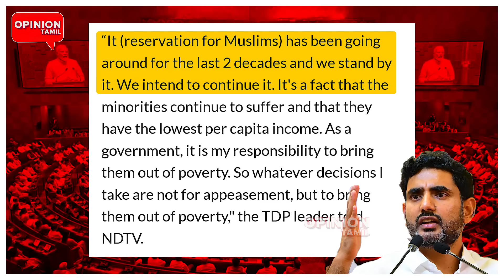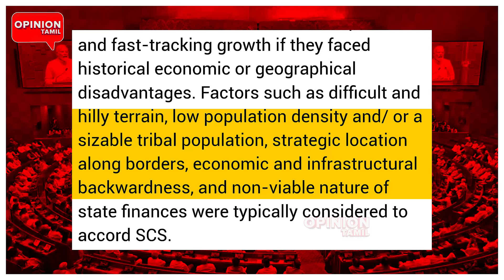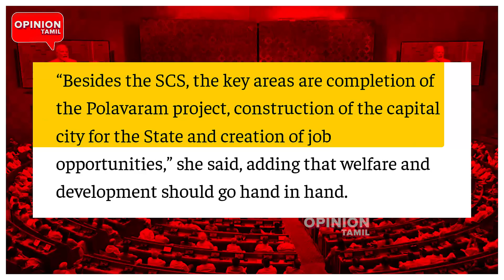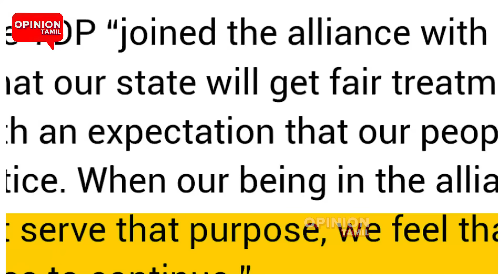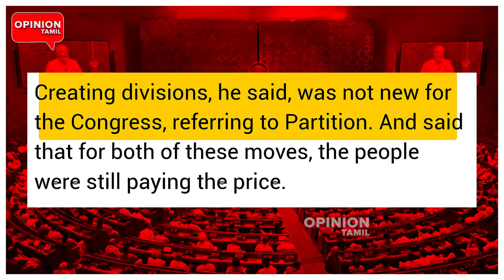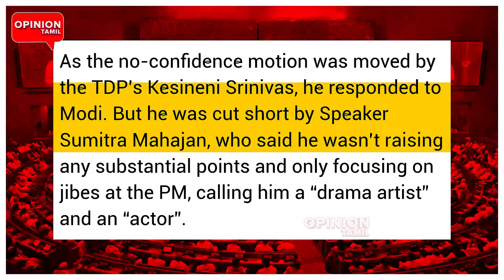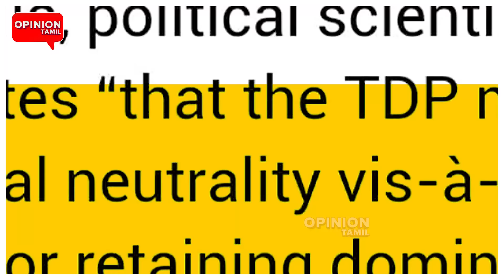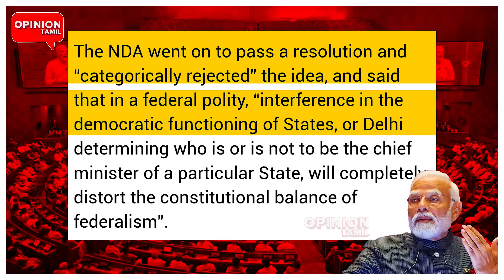சிறப்பு அந்தஸ்து கிடையாது! நாயுடுவை அலையவிட்ட மோடி | Modi | Nitish | Naidu | Andhra | BJP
ஸ்டாலின் அனுப்பிய மெசேஜ்! நாயுடுவால் உடையும் பாஜக கூட்டணி | Modi | Nitish | Naidu | Andhra | BJP |TN